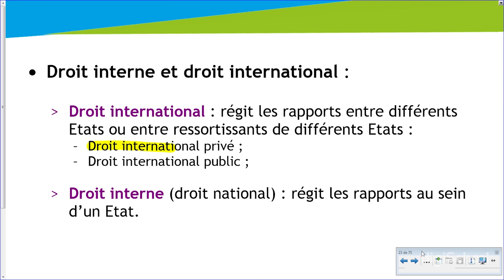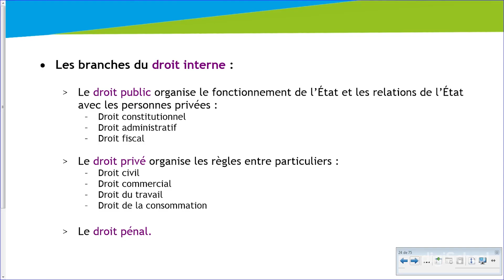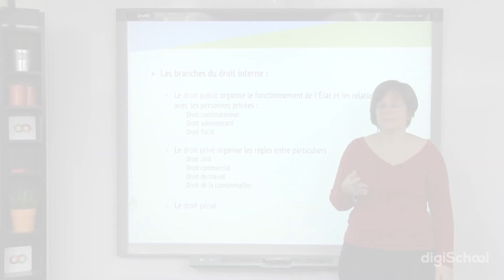Le droit et ses fonctions : Les différentes branches du droit - Droit STMG - digiSchool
Notre professeur de Droit vous présente les différentes branches du droit avec la principale distinction qui existe : le droit international et le droit interne (ou droit national), venez découvrir ces termes.